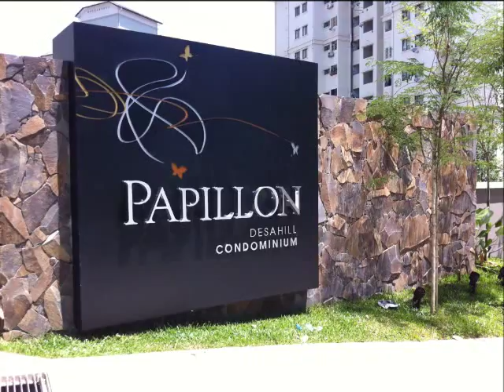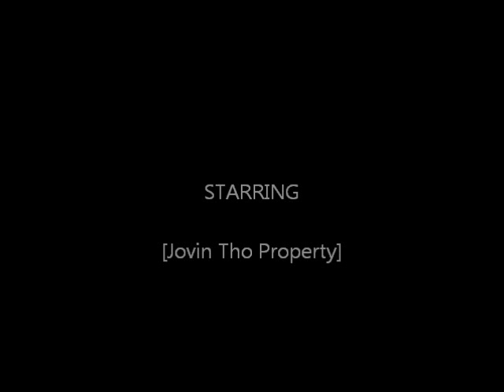Papillon Desahill for Sale.wmv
Papillon Desahill for Sale

Property Type : Condominium
Tenure : Freehold
Title Type : Individual
Built-Up : 1,712 sq. ft.
Asking Price : RM 870,000
Bedrooms : 3+1
Bathrooms : 4
Unit type : Intermediate
Occupancy : Vacant
Furnishing : Unfurnished
Facing Direction : North

Papillon Desahill is a medium rise condominium located in Taman Desa. The name of the condo was inspired by families of butterflies found on the location, hence their names and characteristics in French were adopted. Papillon is pronounced "Pappy-yawn".
Papillon Desahill is built on 4.5 acres of freehold land. It consists of two blocks of 15-storey condo with a total of 225 units. the condominium offers four types of typical units and exquisite penthouses in the form of duplexes.
Located within the Taman Desa neighborhood, Papillon Desahill is also close to nearby areas such as Mid Valley City, Kerinchi, Taman Seputeh and Kuala Lumpur. It is easily accessible via Federal Highway, Old Klang Road, New Pantai Expressway, Sprint Highway and KL-Putrajaya Highway.
Papillon Desahill is near to lots of commercial areas, food outlets, schools (SMK Taman Desa and SK Danau Perdana), Taman Desa Medical Centre, shopping malls (Mid Valley Megamall and The Gardens) and many others.

Property Details
• Name: Papillon Desahill
• Address: Jalan Desa Utama, Taman Desa, Kuala Lumpur
• Developer: Zeus-TNB Properties
• Project Manager: Peter's Group of Companies
• Completion Date: March 2011 (estimate)
• Type: Condominium
• Tenure: Freehold
• No. of Blocks: 2
• No. of Storey: 15
• No. of Units: 225
• Maintenance Fee: RM0.25 psf

Layouts
• Type A
o Typical unit
o 1,712 sf
o 3+1 bedrooms, 4 bathrooms, 1 balcony
o 1 dry kitchen, 1 wet kitchen, 1 dry yard

• Type A1
o Typical unit
o 1,784 sf

• Type B
o Typical unit
o 1,322 sf
o 2+1 bedrooms, 3 bathrooms, 1 balcony
o 1 dry kitchen, 1 wet kitchen / dry yard

• Type C
o Typical unit
o 2,059 sf
o 3+1 bedrooms, 4 bathrooms, 1 family area, 1 balcony

• Exquisite Type
o Duplex Penthouse unit
o 16 units
o Built-up: 2,495 -- 3,661 sf

Facilities
• 3-tiered security system
• Infinity lap pool
• Wading pool
• Jacuzzi
• Sun deck
• Tai chi garden
• Multi-purpose court
• BBQ area
• Children's play area
• Gymnasium
• Cafeteria